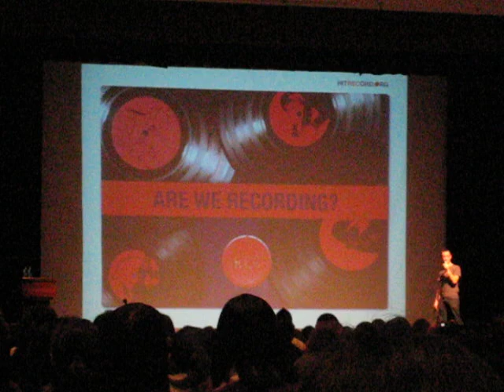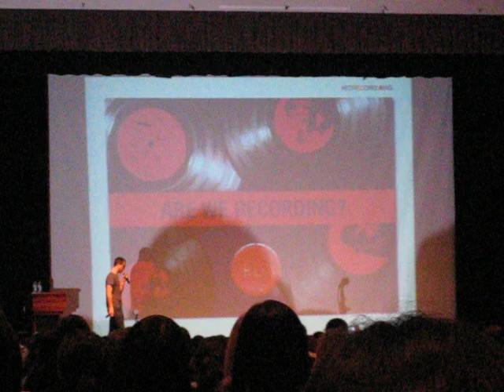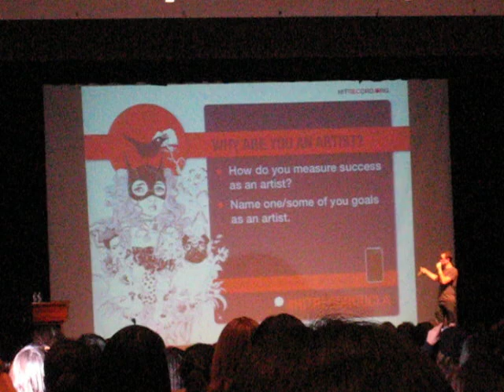Joseph Gordon-Levitt on hitRECord College Tour at UCLA (Part 1)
08 November 2010

Guest:
Joseph Gordon-Levitt

Part 1